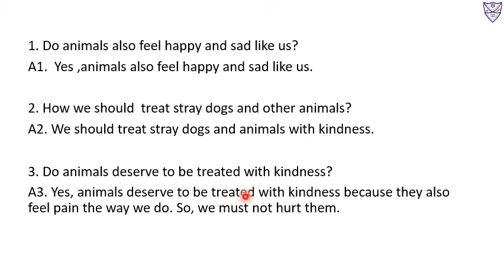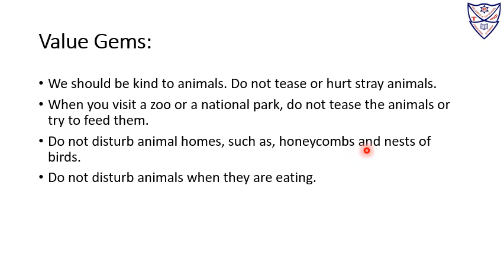Std 2 Subject R R Topic L 7 Namdev and the Hungry Dog